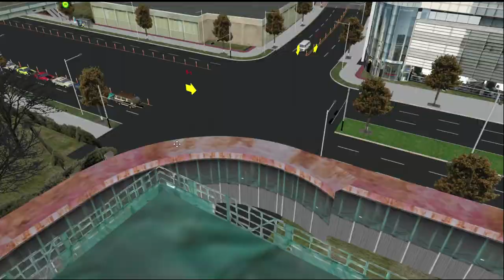[OMSI2] Hyundai NSAC 2016 .Disel - C&C (Cheongwon) Line 31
OMSI2 C&C맵 31번 운행영상입니다. 이번 영상에 쓰인 차량은 현대 뉴 슈퍼에어로시티 2016년식 디젤차량입니다. 도색은 창원 간선 도색 113번 실차 도색입니다. 도색 제작 및 지원해주신 '민중'님께 감사의 말씀 드립니다!!
+추가로 도색지원 받습니다!! 영상에 이 도색이 나오면 좋겠다 하시는 분은 으로 도색파일과 함께 원하는 맵과 노선도 기재해서 부탁드리겠습니다!! 항상 구독자분들 위하는 Driver Jin이 되겠습니다. 감사합니다!!

노선(Line) : 31
맵(Map) : C&C (Cheongwon)
버스(Bus) : Hyundai NSAC 2016 .Disel